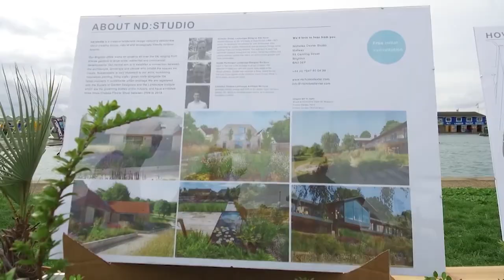Community Regeneration at Hove Lagoon with Councillor Robert Nemeth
Latest TV News Editor, Mark Walker, went to Hove Lagoon to visit a community regeneration scheme with the Conservative Councillor for the Wish Ward, Robert Nemeth, and Nicholas Dexter, a landscape designer. Robert and Nicholas, as well as the local community, are responsible for a community garden project at Hove Lagoon. Mark finds out more.